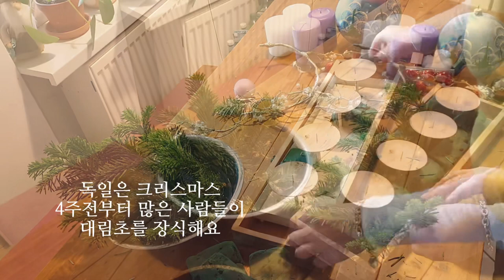독일브이로그🎄 택배 언박싱, 친구 회사 앞광고로 응원, 쌀쌀할땐 🥟만두전골🥘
' 한국에서오는 택배는 늘 즐거움이죠
오늘은 한국에서 배달된
제가 너무 기다리던 물건들을
언박싱합니다

1:55 {제조사 더하우스}
브랜드..이온플러스(자체제작 상품)
모델명..이온플러스 3D입체마스크

Music 🎶
Provided by Purple Planet Music.
Song : Baby‘s Christmas

곡. 진영(B1A4)